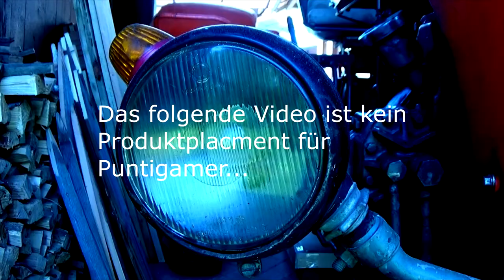Hubert der Geist (Official Musik Video) | Toils Movies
Hubert der Geist, Musikvideo, mein erstes Musik Video, Wahnsinn, Musik. Geisterhaus, Geistererscheinungen, Gespenster, Grusselig  Danke das ihr das Video bis zum ende geschaut habt und nun die Beschreibung lest. Das Video war wieder mal eine Menge von Arbeit und ich würde mich freuen wenn du es teilst.

Hubert der Geist wird meine erste Comedy Figur von der auch später noch Videos kommen werden.

Euer Toils (: